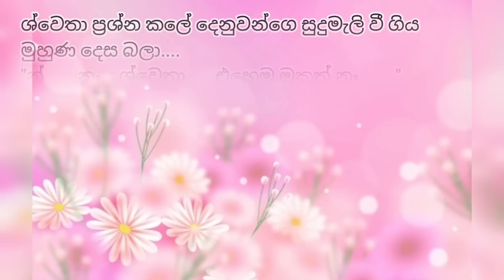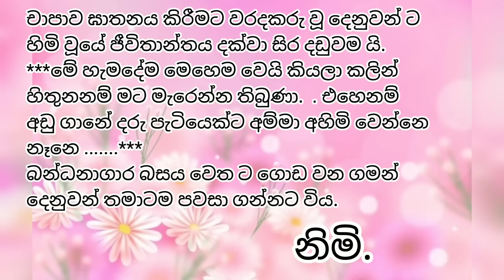ගැලවෙනු බැරි වුණු ඇගේ පහස | කෙටි කතාවකි | Sinhala novel short story | Anudi & Dinesh Novels